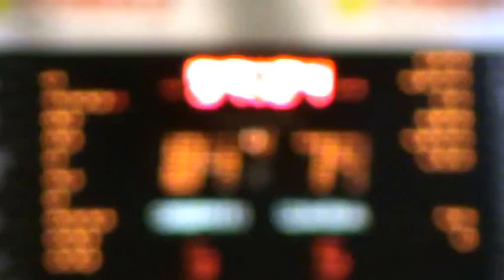Giorgio Tesi Group - EA7 Emporio Armani l'ultimo minuto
Giorgio Tesi Group Pistoia - EA7 Emporio Armani Milano l'ultimo minuto della sfida al PalaCarrara del 17 febbraio 2014